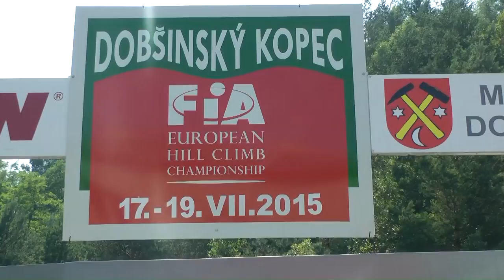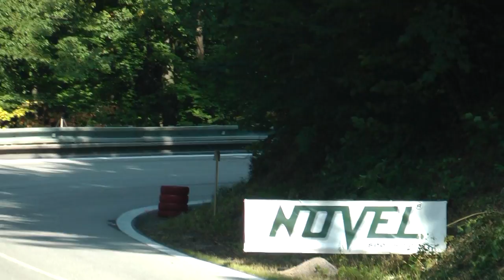EHCC Dobsinsky Kopec 2015 - Dominika Benesova - Mitsubishi Lancer [MaxxSport]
We offer video of the Dobšinský kopec 2015. To order, please send e-mail stating the following:
- Start number
- Car detalis